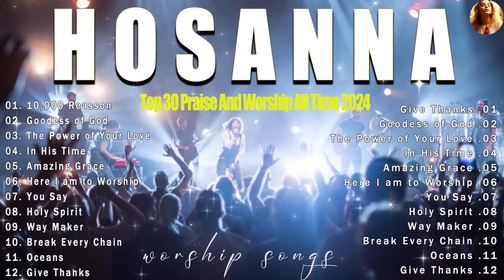Hosanna -Top 30 Praise And Worship All Time 2024. Best Praise and Worship Songs 2024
Worship Songs Of All Time  - Most Popular Old Christian School Gospel Music
● Share this song with your friends:

All image content in the video was designed by me using AI tools and